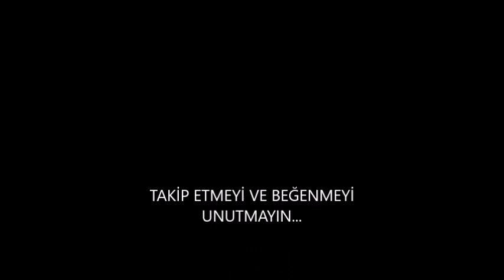5. SINIF - FEN BİLİMLERİ (AYIN EVRELERİ)